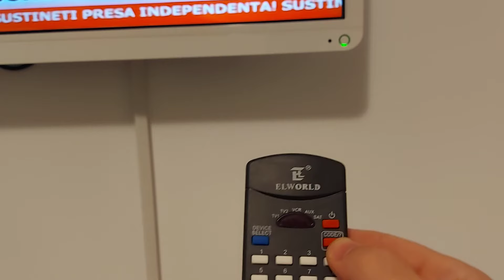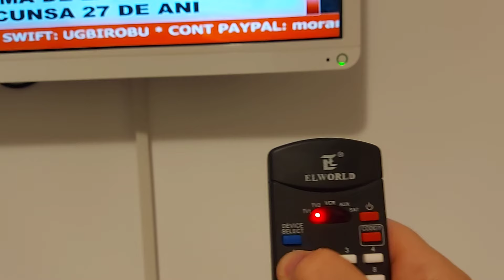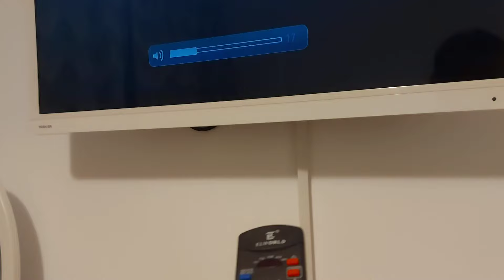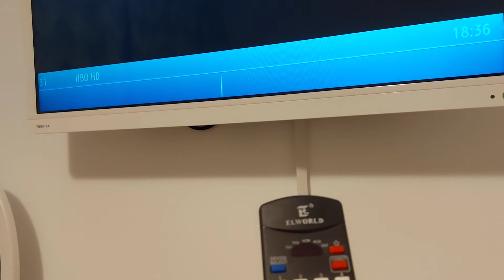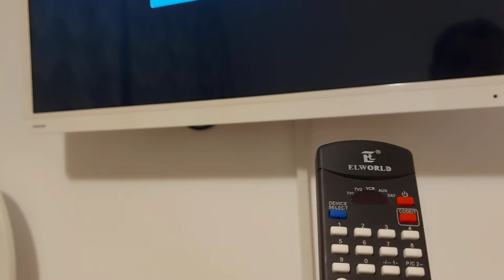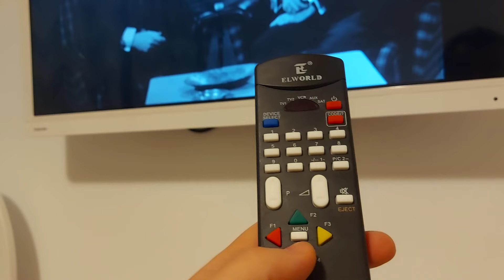PROGRAMARE telecomanda UNIVERSALA! PILOT ! TELECOMANDA POTRIVITA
buna ziua dragii mei , in episodul de astazi vreau sa va arat cum se programeaza(codeaza) o telecomanda universala de tip PILOT pentru televizoare de tip tub led lcd plasma.
daca considerati a fi de folos acest video va rog
pentru alte informatii si curiozitati astept in comentarii solicitarile voastre!